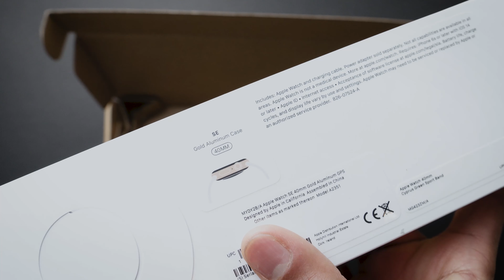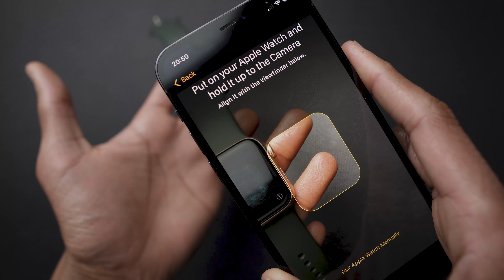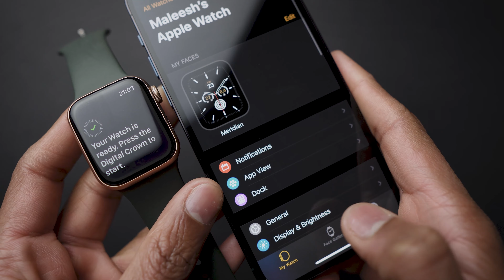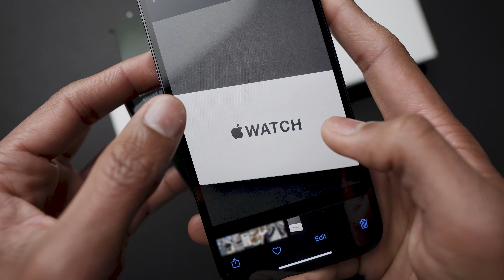Apple Watch SE Gold Unboxing POV | ASMR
Here I'm unboxing the Apple Watch SE GPS Gold 40mm Aluminum Case with Cyprus Green Sport Band. Enjoy! :)

00:00 Feel it
02:13 Cyprus Green Sport Band
03:19 Apple Watch Box
04:05 The Gold
04:50 Setting Up
06:32 UI
06:59 Camera Rmote
07:19 B-ROLL

⭕ I unbox latest tech products in ASMR/POV and do some tests.
📽️I am planning to make 8K videos soon (and ask MKHD for help). Quality always!

(DM me if I have free products)

Gear I use:
Camera: Sony a6300
Lens: Sigma 16mm F1.4
Mic: VideoMicro
Light: SL60W Godox

PC:
Processor: Intel i7-9700K
Graphic card: NVIDIA GeForce RTX 2070
RAM: Corsair Vengeance LPX 16GB DDR4 3000MHz Memory Kit 2x 8GB
Case: NZXT H510
Monitor 1: DELL P2418D 2K Resolution
Monitor 2: Dell U2419H UltraSharp 24 Inch Full HD
Mouse: Logitech G203

Software:
Video editing software: Premiere Pro
Thumbnail Software: Photoshop
Photo editing: Lightroom CC